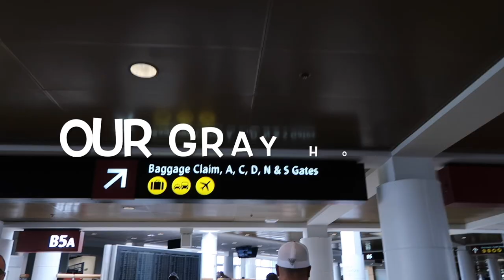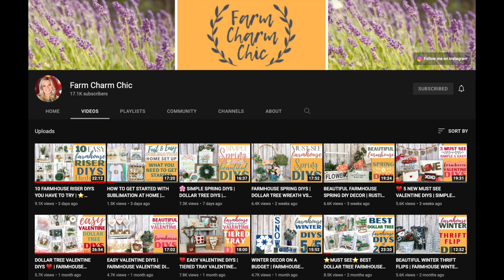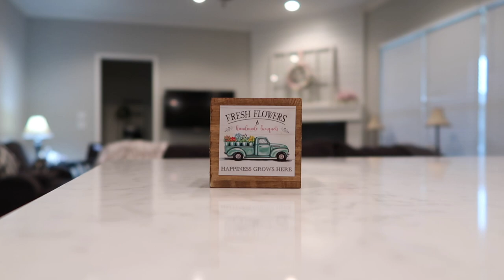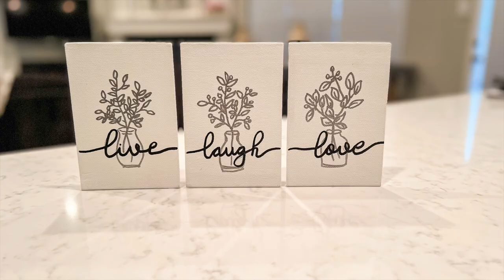5 Spring Decor DIY Ideas | Our Gray House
5 affordable and beautiful spring decor DIY ideas and the best part is that they are all under $5 for each project.

Hosts:
🙋🏽‍♀️ If you love crafting, join my Facebook group!

🌱 Ivy garland
🖌 Silicone brushes
♨️ Heat gun tool
🪵 Wooden Beads
😎 Wooden Half-beads
💪🏽 Surebonder Mini Glue Gun
🥸 Glue Sticks
🐞 Ladybug Vacuum

What I use to film:
📷 Ring light
📷 Suspension stand for overhead filming
📷 Clamp for overhead filming
📷 Swivel ball head for overhead filming